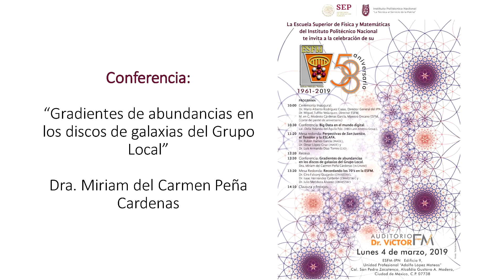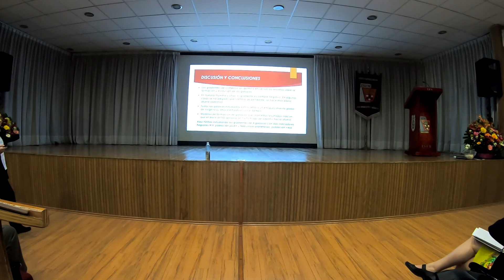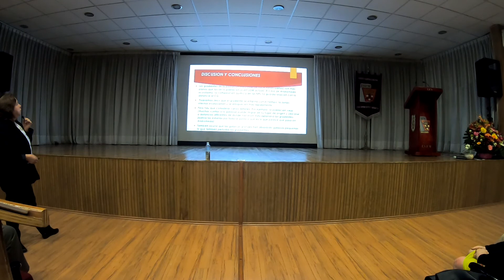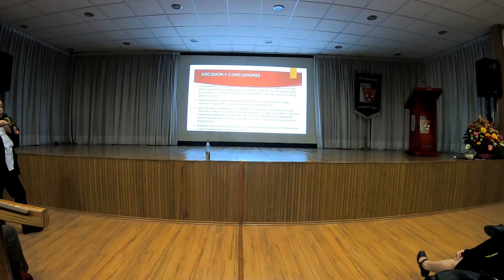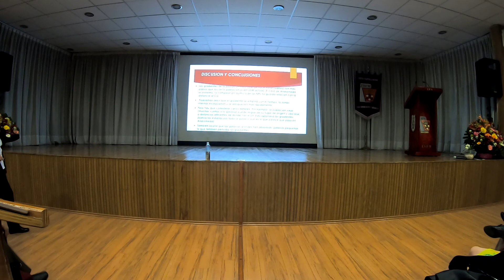Gradientes de abundancias en los discos de galaxias del Grupo Local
Conferencia:
Dra. Miriam del Carmen Peña Cárdenas